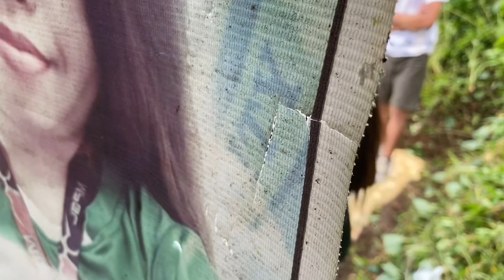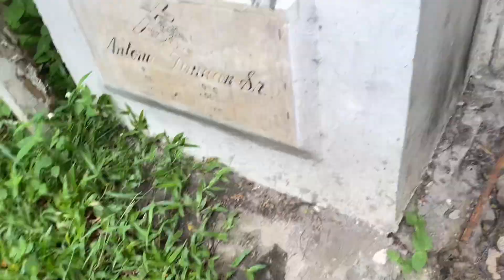Father 9th Years Death Anniversary Today| philippines 🇵🇭 youtube vlog #2023